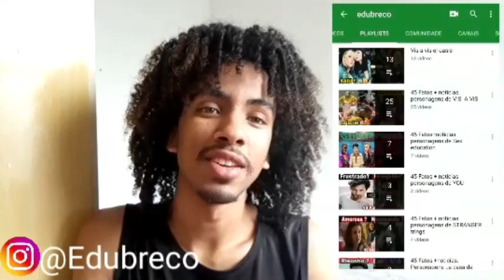Por que ALBA FLORES (NAIROBI) Decidiu sair de LA CASA DE PAPEL ? Motivo oculto por trás de tudo..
A VERDADEIRA versão por trás da saiba de ALBA FLORES  de LA CASA DE PAPEL está nesse vídeo!! Tá curioso para saber porque a atriz decidiu se despedir do elenco maravilho de uma das séries mais populares da Netflix? Acompanhe o motivo agora no vídeo de hoje. ESPERO que gostem do video...😁♥️😘